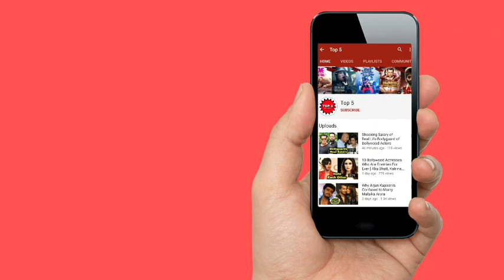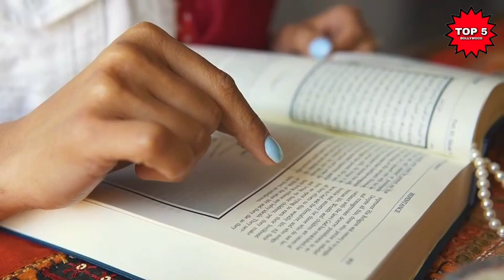Amitabh Bachchan Accepted Islam Masha'Allah | सब मुसलमान जरूर देखें